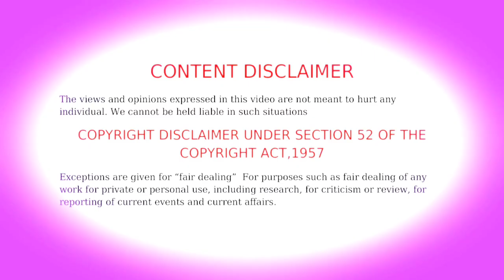✨ The Legend of a Magic Outfit Episode - 12 Anime in Tamil